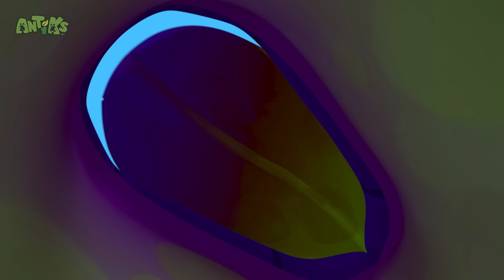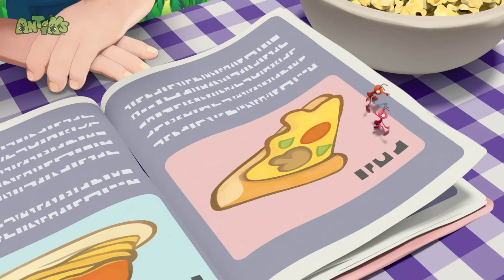¡Qué pesado! | Antiks | Caricaturas | Videos Graciosos Para Niños | Oddbods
🔥 ¡Ve más Oddbods! 🔥

¡Bienvenido al divertido y colorido mundo de Oddbods! Conoce a tus nuevos 7 amigos arcoíris peludos: Fuse, Newt, Pogo, Bubbles, Jeff, Zee y Slick mientras se ríen, engañan y tropiezan en su camino por la vida. Únete a las divertidas aventuras de dibujos animados para niños con nuevos episodios completos de Oddbods cada semana, mientras preparan nuevas recetas, persiguen a los adorables pequeños Oddbods, van al médico, se cepillan los dientes en el dentista, van de compras y se disfrazan como Monstruos de Fiesta para Halloween. ¡La vida siempre es colorida en Oddsville!

Los 7 ODDBODS:
Fuse ❤️ rojo - músculos fuertes, voluntad fuerte
Bubbles 💛 amarillo - inteligente, ama la ciencia y el descubrimiento
Newt 💗 rosa - cariñoso y dulce
Zee 💚 verde - ama comer y dormir
Slick 🧡 naranja - un gato genial, ama las fiestas
Jeff 💜 morado - ama la limpieza y ser ordenado
Pogo 💙 azul - juguetón, ama hacer trucos

¿Quién es tu personaje favorito de Oddbods?

00:00 Heavy Meal
02:07 Sticky Situations
04:06 There She Blows
06:05 Eggheads
08:04 The Big Pitcher
10:04 Potion in Motion
12:04 Drone
14:03 Drained
16:03 Drain Hoppers
18:02 Ant Farm
20:01 Sunken Candy
22:00 Big Fan
23:59 Cliffhangers
25:58 Vanishing Act
27:58 Killing Time
29:58 High Flyers
31:57 Cookie Rookies
33:57 Yo-Yo
35:56 All in the Mind
37:55 Splashdown Clowns
39:55 Bottle Rocketeers
41:55 Jinxed